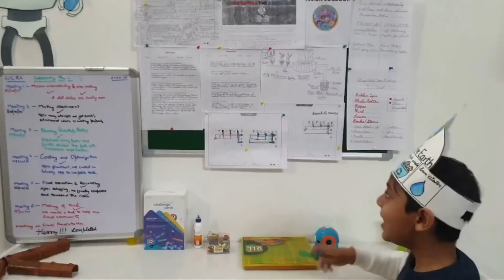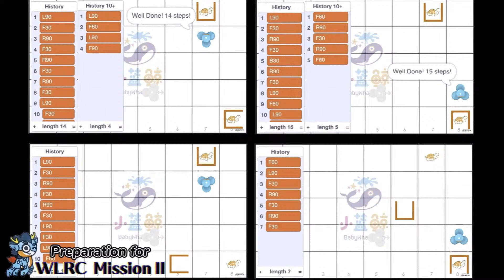WLRC Awards Announcement 2021 - Year 6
Check out this year's Wonder League Robotic Competition winners and top teams.

Learn more about the Wonder League and joining our FREE international robotics competition by visiting